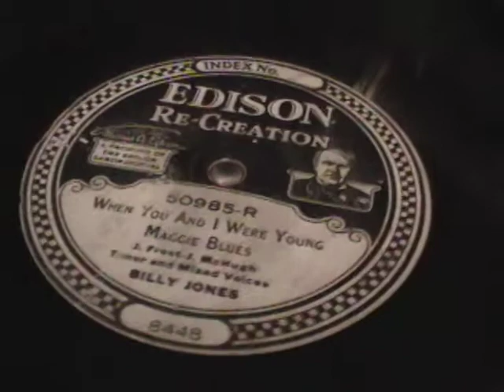Edison B 80 spinning some more Billy Murray